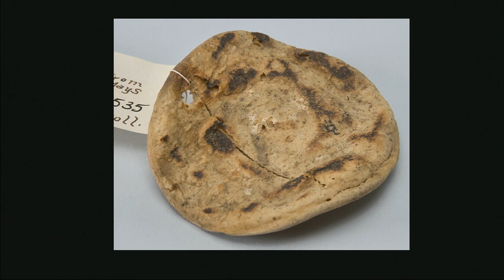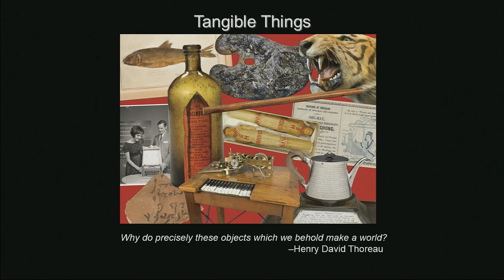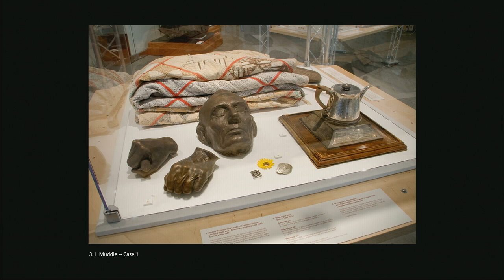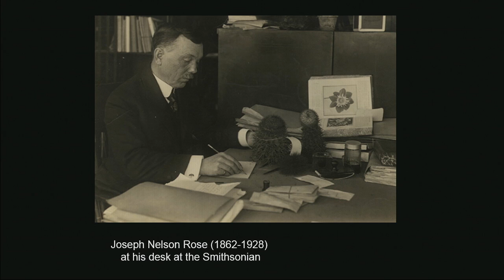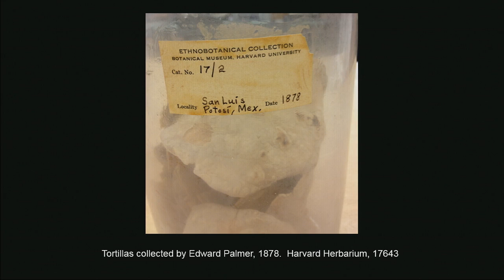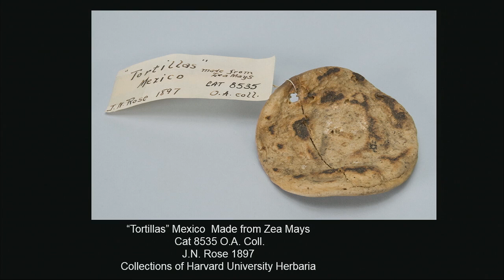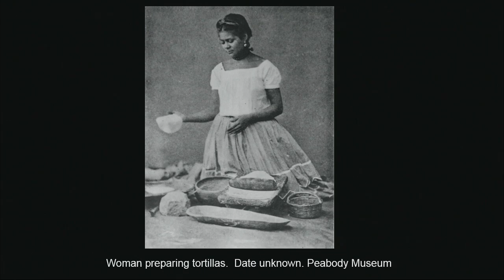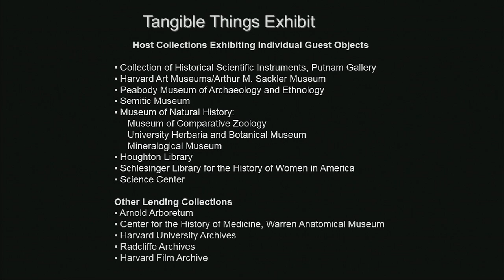Laurel Thatcher Ulrich | University As Collector || Radcliffe Institute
Keynote Address

Introduced by Julie A. Buckler, Faculty Director of the Humanities Program, Academic Ventures, Radcliffe Institute for Advanced Study, and Professor of Slavic Languages and Literatures and of Comparative Literature, Faculty of Arts and Sciences, Harvard University

2:00 "Harvard's 118-Year-Old Tortilla”
Laurel Thatcher Ulrich, 300th Anniversary University Professor, Harvard University

32:01 Q&A